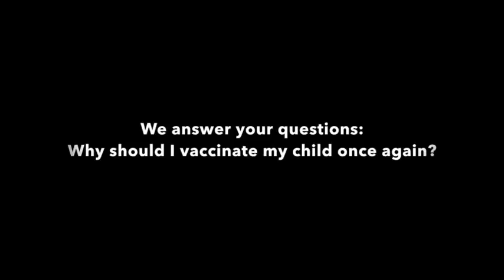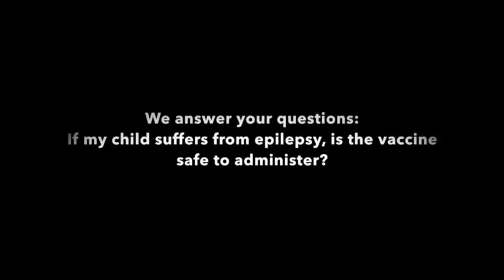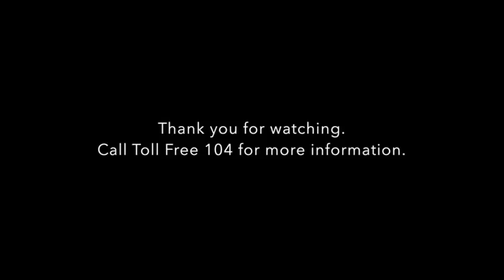Busting myths about the Measles & Rubella Vaccine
Here is the full interview with Dr. Sanjiv Lewin.

Dr. Lewin is Professor and Head - Pediatrics at St John's Medical College and Hospital. He has over 23 years experience as a paediatrician, serving in India and Africa. He is also a Visiting Clinical Professor at University of Maryland at Baltimore. We thank him for taking time off his busy schedule to talk about the MR Vaccine.

Dr. Lewin dispels myths behind mass vaccinations, safety of vaccinations, connection with autism and other rumours. We also take questions from Facebook followers - "Is it safe to administer the vaccine if the child has cough, fever, cold or is recovering from typhoid. What are some side effects to watch for. How safe is the vaccine? Why is it important to administer MR over MMR?"

Please watch the video in its entirety and share your thoughts and questions in the comments below. We would once again thank Dr. Lewin for answering all questions.